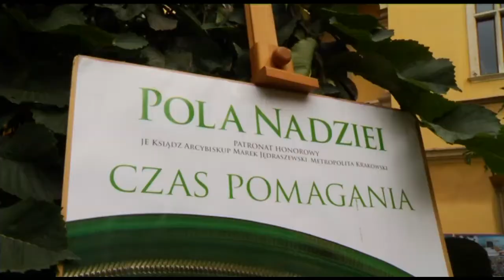Pola Nadziei w krakowskiej kurii | abp Marek Jędraszewski